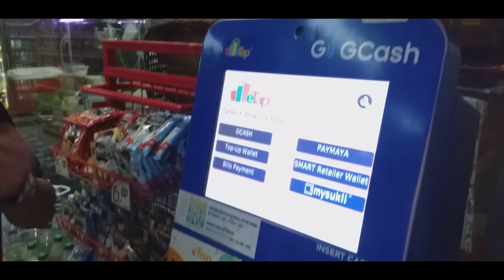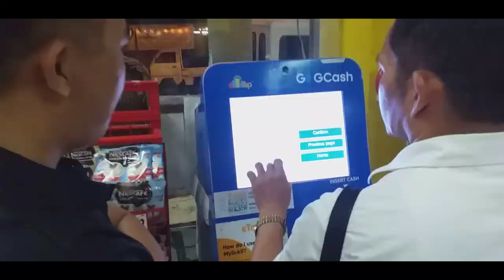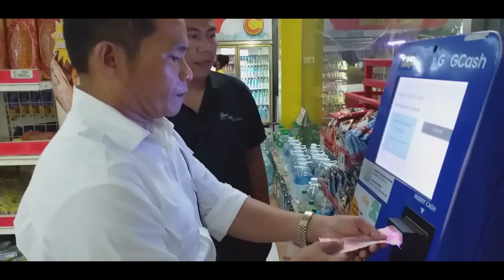Gcash Remittance para saaking kasama